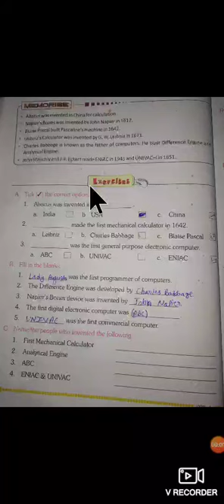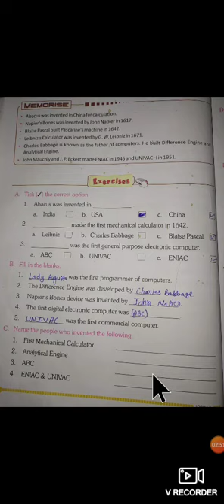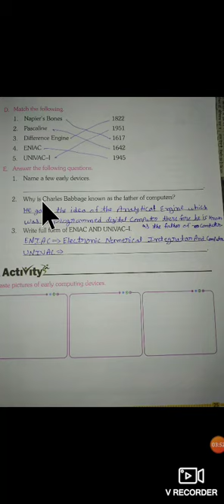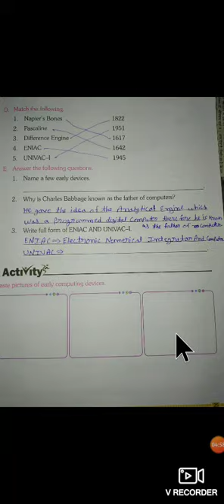Computer class-5th Chapter-3 History of Computer (Excersise Explanation) Hindi Explanation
Computer class-5th
Chapter-3 History of Computer
(Excersise Explanation) Hindi Explanation
Nilesh sir
nilesh sir
N English Class
n english class
Nilesh Chandrawanshi
nilesh chandrawanshi
Sai kripa english spoken class